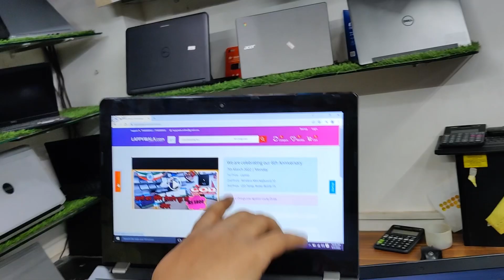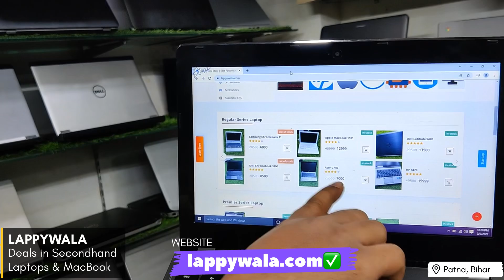Patna से मंगाए Laptops & MacBook | Starting 3000/- | One Laptop Free | Touchscreen Laptop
LAPPYWALA STORE

*LAPPYWALA STORE*
Address- महावीर मार्केट (जे.जे मार्केट, के बगल में) पृथ्वीपुर चिरैयाटांड, पोस्टल पार्क रोड ,पटना-01

LINKS⤵️